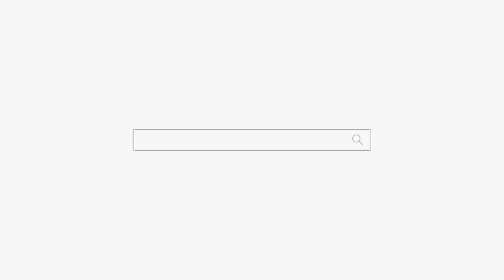사랑과 전쟁 "태어나서 처음 점을 본 부부의 반응" 용군TV 무당 하림 (부천점집 부평점집 인천점집 유명한점집 용한점집)